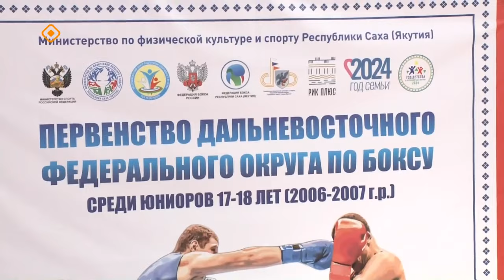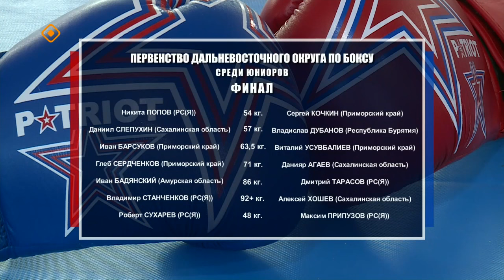Первенство ДВФО по боксу среди юниоров 17-18 лет. 1ч. (13.04.24)